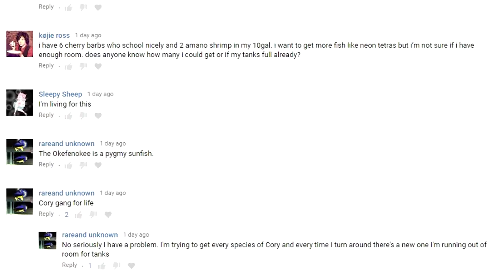Cory Gang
MANY PERKS INCLUDING:
✰ Description Shoutouts